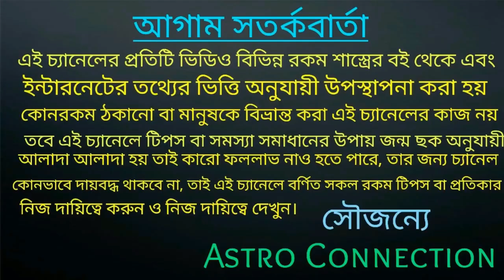এবার দেবগুরু বৃহস্পতি হতে চলেছে উদিত! 7 রাশি শুভ বিবাহ সম্পন্ন নিশ্চিত 🔥🔥🔥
বন্ধুরা এই ভিডিওতে বলেছি আগামী 13 ফেব্রুয়ারি 2021এবার দেবগুরু বৃহস্পতি হতে চলেছে উদিত! 7 রাশি শুভ বিবাহ সম্পন্ন  নিশ্চিত ।

যারা অনলাইন আমার কাছে জটক বিচার করতে চান তারা নিচে দেওয়া হোয়াটসঅ্যাপ নাম্বারে যোগাযোগ করুন।